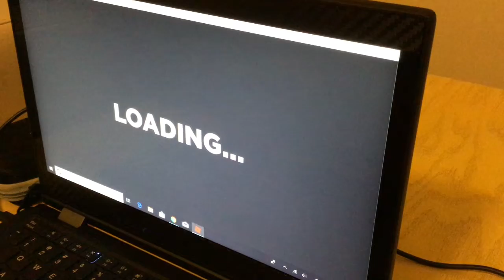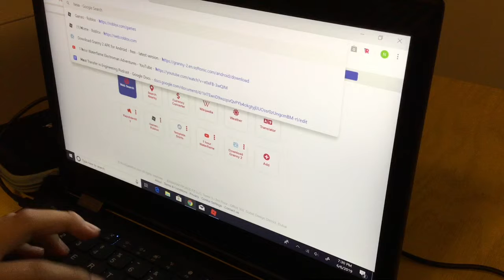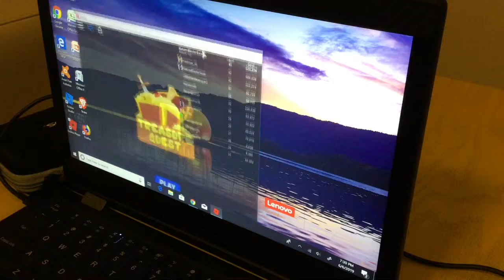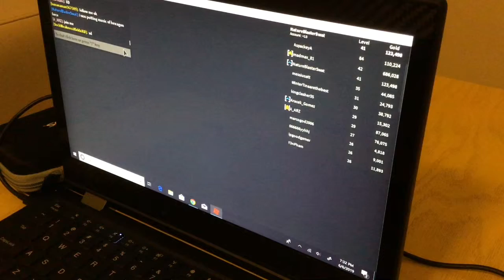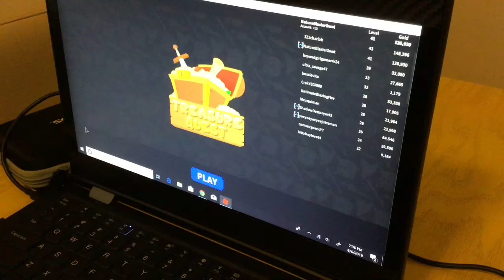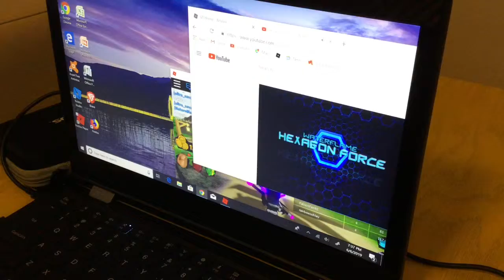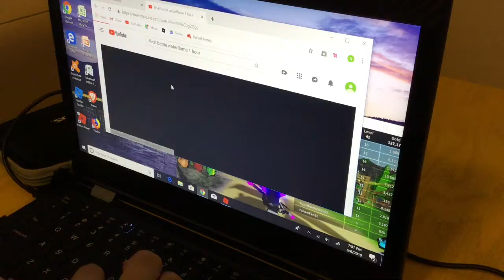ROBLOX - Playing Treasure Quests - Featuring Cesar and went stormy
Music: WaterFlame - Hexagon Force - Search on YT or something to find it and download soundtrack from Geometry Dash